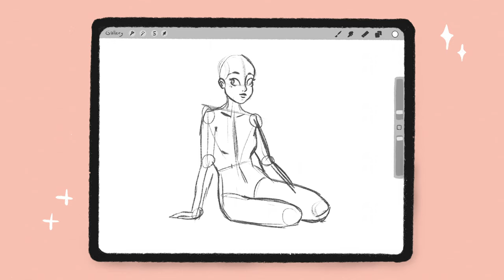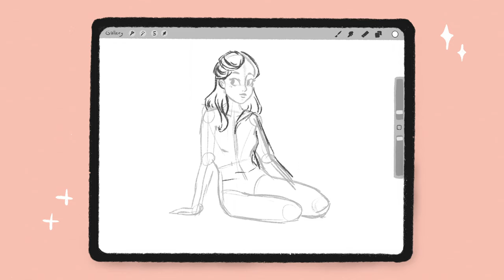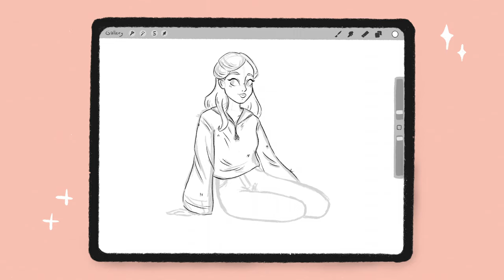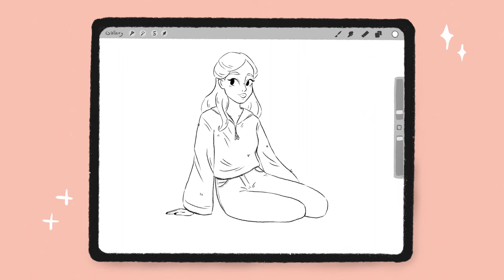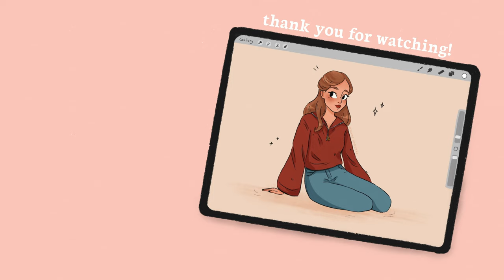speedpaint full art process 🍎 drawing time-lapse procreate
Welcome to a new video. This is a chill time-lapse video where you can see my full drawing process in Procreate. You can draw with me if you want! I hope you enjoy this drawing time-lapse video.

00:00 - Rough sketch
01:00 - Clean sketch
01:40 - Line art
03:00 - Flat colors
03:40 - Shadows & highlights
04:50 - Final result

🙋‍♀️ I'm Sanne, an artist from the Netherlands. I make digital art using Procreate on my iPad Pro and I love painting traditional with acrylic gouache and watercolor.

✏️️DIGITAL DRAWING TOOLS✏️
+ iPad Pro (11 inch) + Apple Pencil
+ Drawing App: Procreate
+ Canvas size: 2732x2048px, 300 DPI
+ Digital Brushes I used: 6B Pencil, Ink Bleed, Syrup, MaxU Gouache Smooth v2, MaxU Overlay Fine Grit.

📸 FILMING EQUIPMENT 📸
+ Camera: Procreate time-lapse